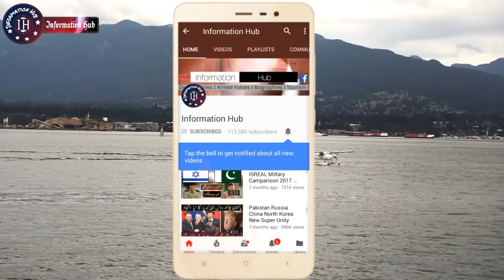Qamar Bajwa Visit Jordan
Assalam-o-Alaikum Doston,
Doston Aj Ki Video Main Aapko Batao Ga K Qamar Bajwa Jordan Ponch gae hain.. Agr video psnd aaye to like aur Share Zror Kijye Ga and Thanks for Your Time and Support..!!